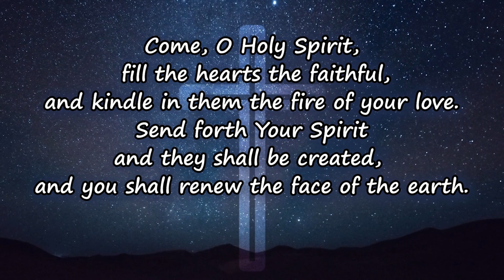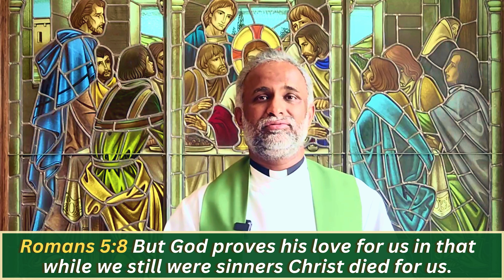Day 721: God's Abounding Love | Seek Holy Spirit (Fr. Sam Samuel VC)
The Divine Retreat Centre Toronto (DRCT) is a Catholic Charismatic Ministry and was initiated through the prayers, dedication, and hard work of the Family Prayer Mission (FPM).

𝐀 𝐝𝐚𝐢𝐥𝐲 𝐰𝐨𝐫𝐝 𝐨𝐟 𝐠𝐨𝐝 𝐒𝐞𝐞𝐤 𝐇𝐨𝐥𝐲 𝐒𝐩𝐢𝐫𝐢𝐭 𝐛𝐲 𝐅𝐫. 𝐒𝐚𝐦 𝐒𝐚𝐦𝐮𝐞𝐥 𝐕𝐂